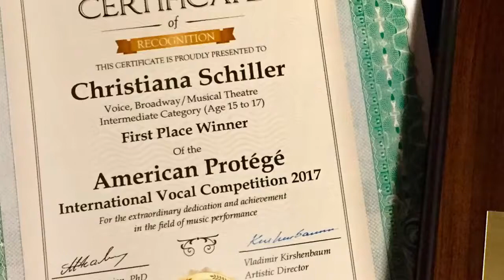Carnegie Hall Performer Christiana Schiller, 1st Place, 2017 American Protege Vocal Competition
Fifteen-year old Christiana performed her winning song “Fly, Fly Away” (from Catch Me if You Can) at Carnegie Hall in New York City on December 16, 2017 during the Winner’s Circle of American Protege. Christiana is a first place winner in the 2017 International Vocal Competition for Broadway/Musical Theater Category (ages 15-17) of American Protege.

Video recording was not allowed at the venue. Photos are courtesy of American Protégé.   Christiana was accompanied in piano by Dr. Kyong Im Kim from Manhattan School of Music.